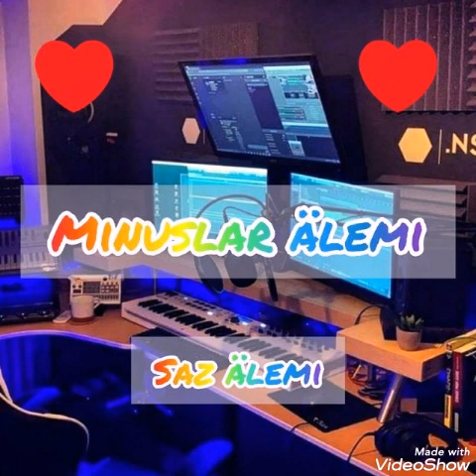Hemra Rejepow- Aynur. Minus. 2021.